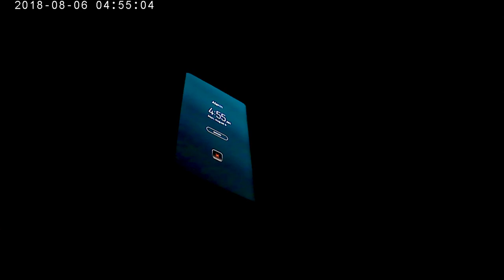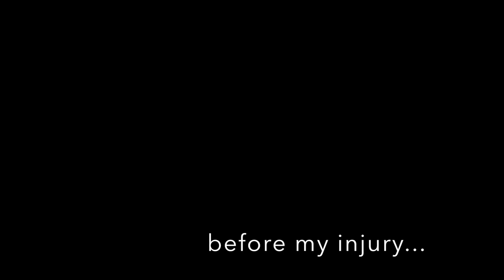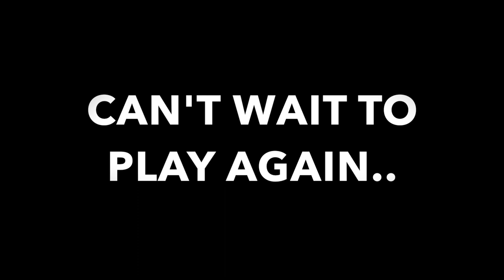TORN ACL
My name is Ojay Clarino. I'm a professional football player in the philippines and this is my journey.

family friendly